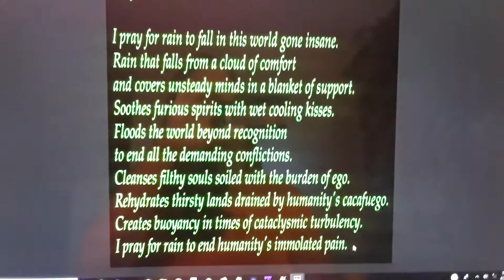Prayer For Rain (Digital Art/Poetry/Poem)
Prayer For Rain

I pray for rain to fall in this world gone insane.
Rain that falls from a cloud of comfort
and covers unsteady minds in a blanket of support.
Soothes furious spirits with wet cooling kisses.
Floods the world beyond recognition
to end all the demanding conflictions.
Cleanses filthy souls soiled with the burden of ego.
Rehydrates lands drained by humanity's cacafuego
Creates buoyancy in times of cataclysmic turbulency.
I pray for rain to end humanity's immolated pain.